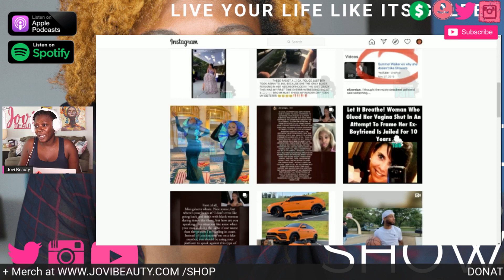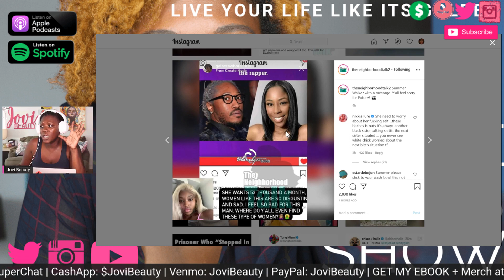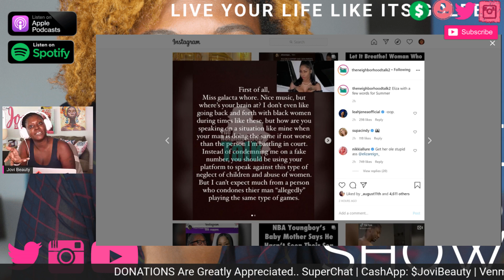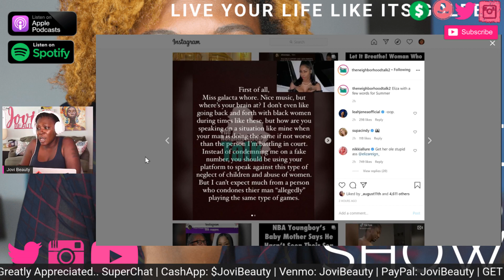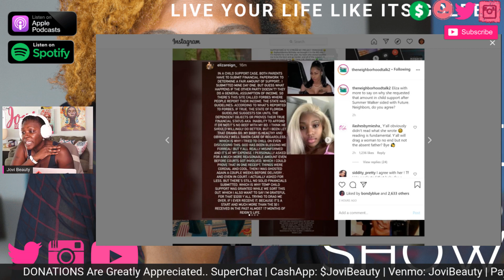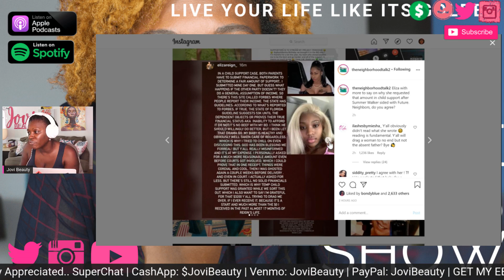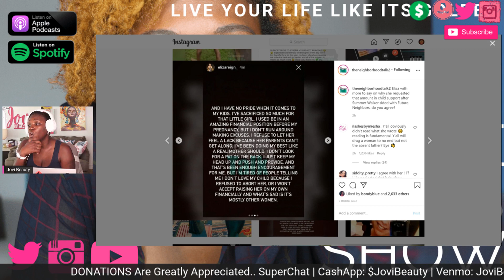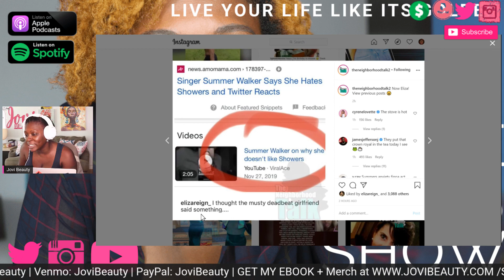SUMMER WALKER Calls ELIZA REIGN Disgusting Over FUTURE Paying Child Support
Jovi Beauty gives real-talk commentary and analysis on pop culture, celebrity news and Black women dating habits in order to foster a change of perception and promoting truly live your life like it's golden... Cause we only get one.